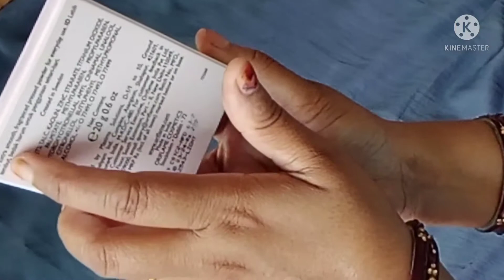one colour compact powder oriflame